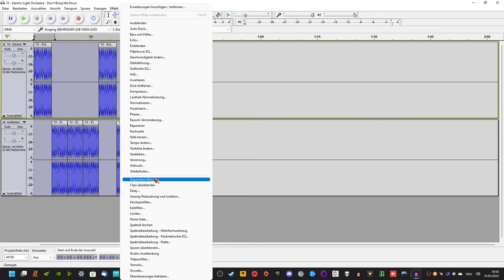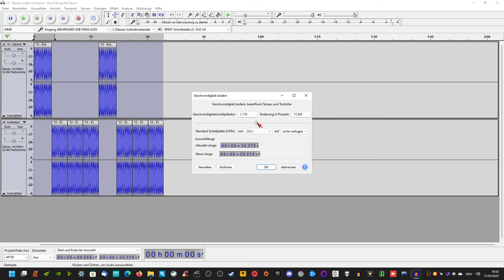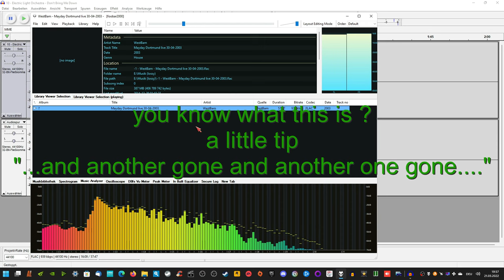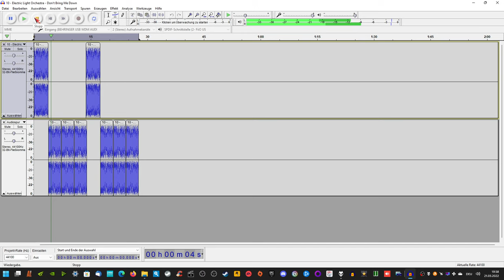Fun with Audacity, WestBam auf die Schliche gekommen ELO - Don't Bring Me Down